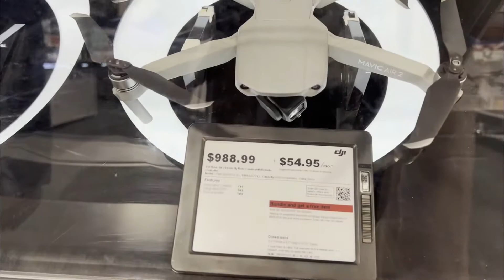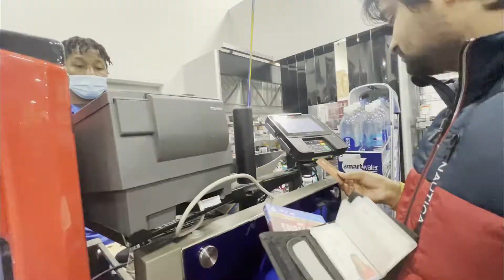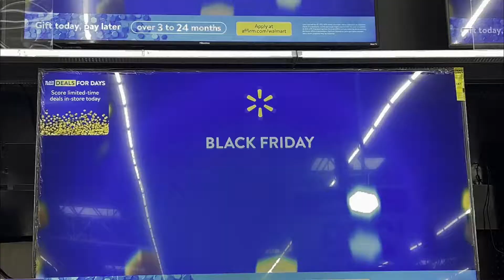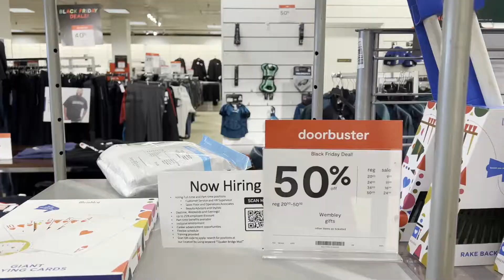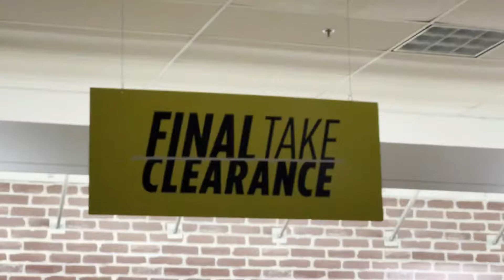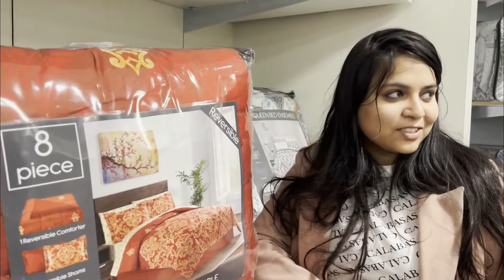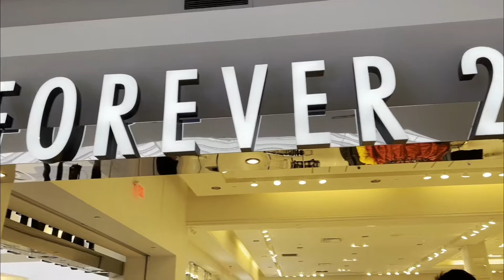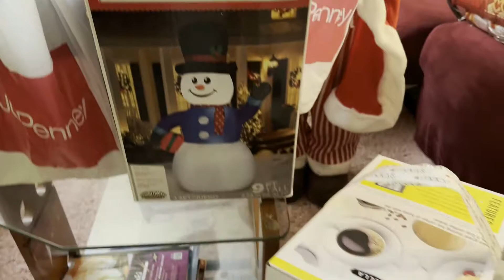Black Friday in America | Black Friday Sale | Top 5 America Shop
Hello Friends, Happy Thanksgiving to all of you. Today is the day of biggest sale in USA, Black Friday sale. Today I am going to explore the deals in top 5 shops in america.